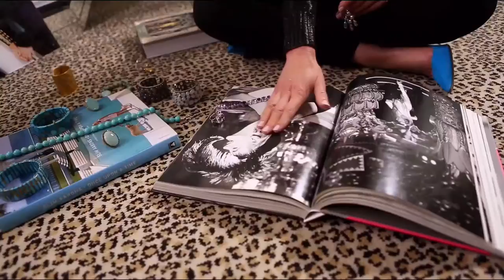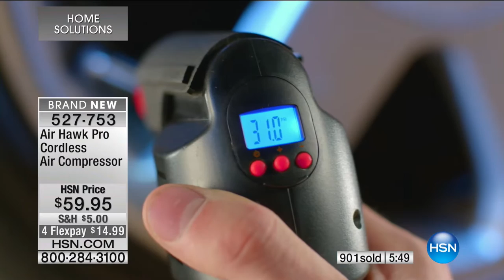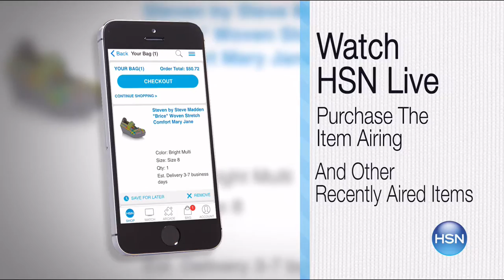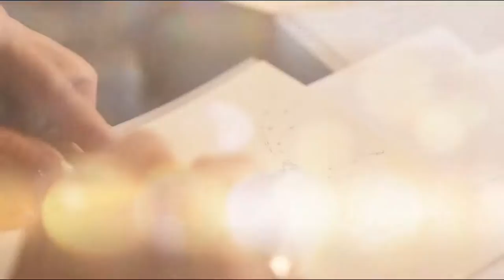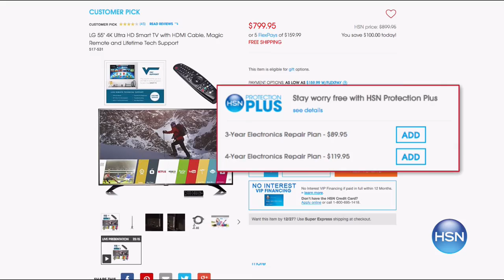HSN | Home Solutions featuring Turbo Scrub 360 02.10.2017 - 06 PM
Solutions for your home featuring the turbo scrubber